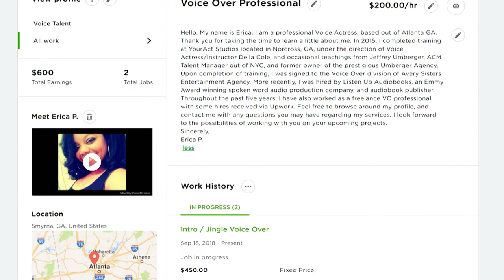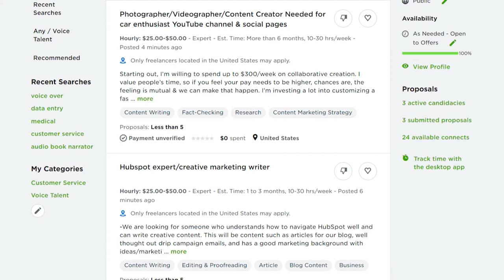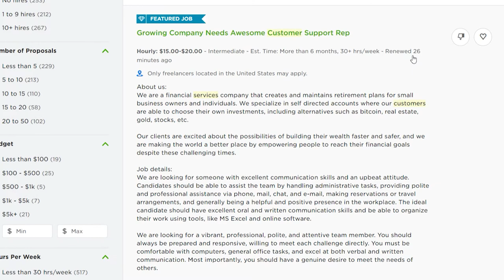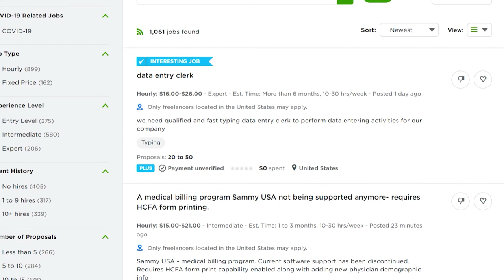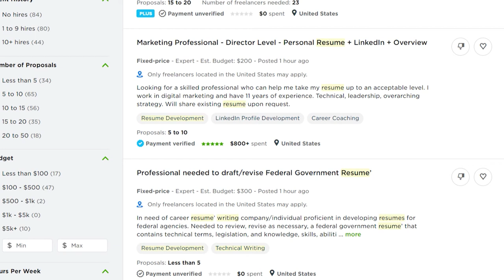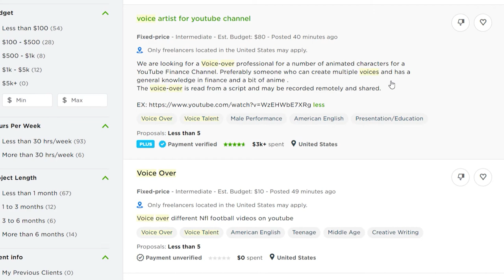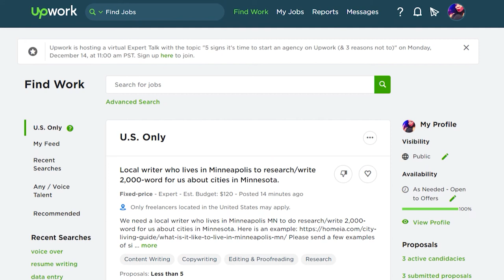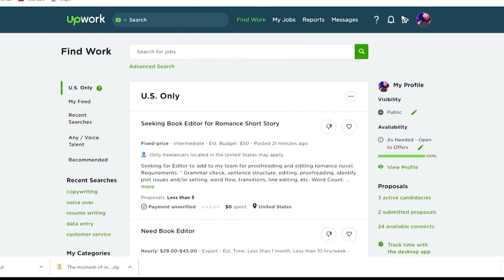WORK FROM HOME| MAKE MONEY WITH UPWORK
I have said for months now that I was going to be bringing you all new videos on work from home opportunities. Well, I'm finally getting to it lol. Today I'm here to tell you about a platform  I have used for years called Upwork. See how you can make so extra money from home as a freelancer, whether you are looking for one time projects, part time,, or full time gigs, Upwork can work for you. If you have any questions, drop them in the comments and Ill be happy to answer.